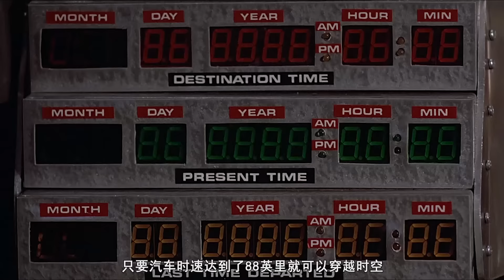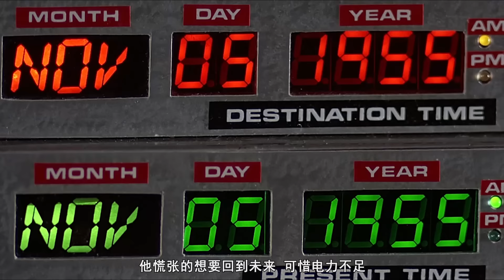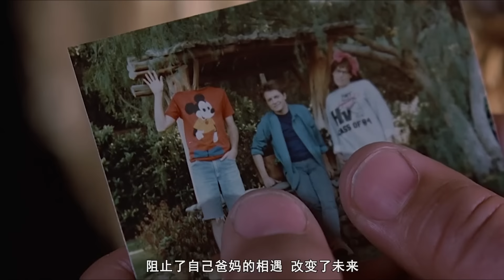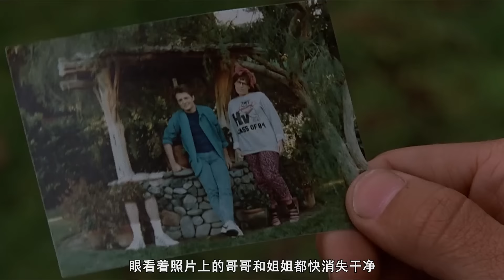男孩回到过去，竟成老爸情敌，5分钟看完经典科幻电影《回到未来1》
经典的回到未来系列~